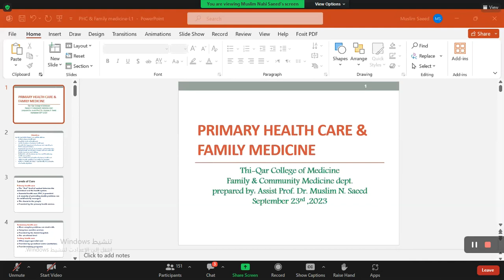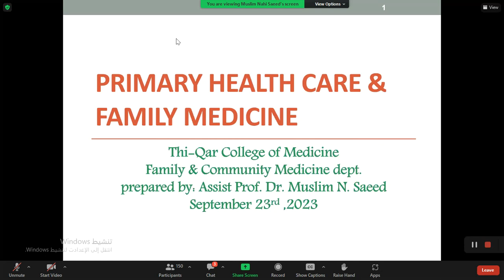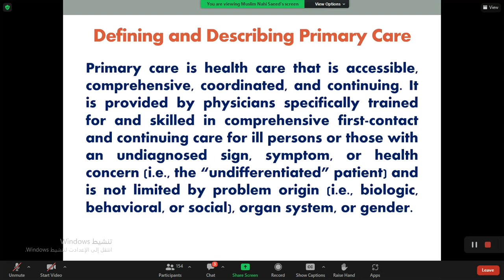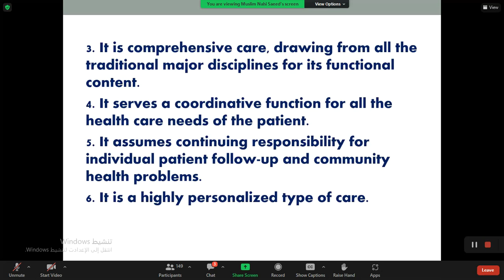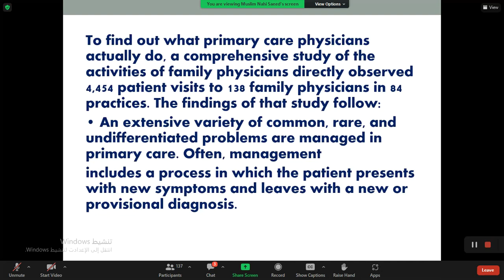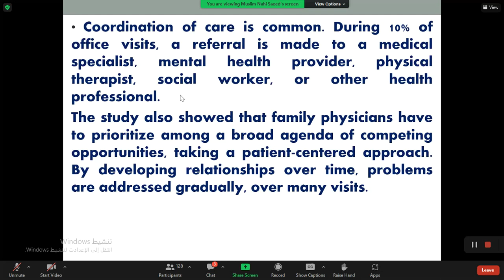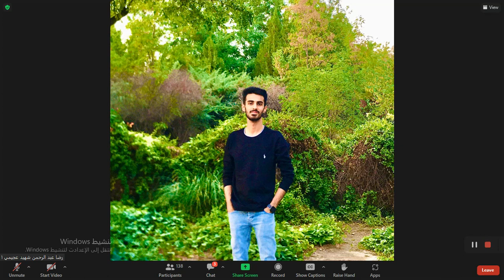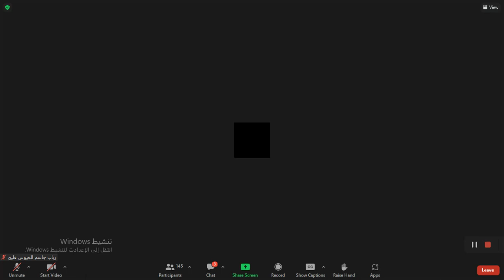Community | part 1 of L1- PHC & Family medicine | د. مسلم